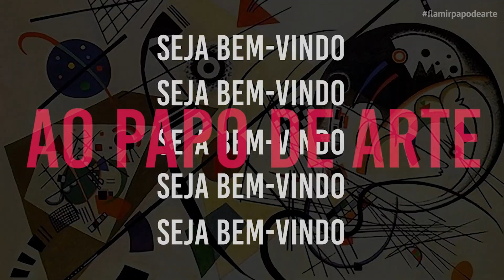O poder revolucionário da Arteterapia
Nesse vídeo, eu falo sobre a importância da arte na saúde mental e como as práticas artísticas desenvolvidas em ateliês de hospitais através da arteterapia tem proporcionado mais afetos e apoio na recuperação e reintegração social de muitos pacientes. Seja muito bem-vindo ao Papo de Arte!

PASQUIM | O jornal de humor que revolucionou a imprensa brasileira